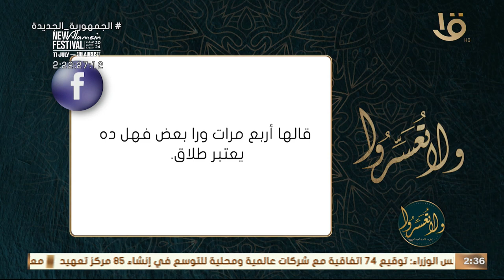"اتق الله سبحانه وتعالى في زوجتك".. د. عمرو الورداني يوجه رسالة شديدة اللهجة لأحد الأزواج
ولا تعسروا | "اتق الله سبحانه وتعالى في زوجتك".. د. عمرو الورداني يوجه رسالة شديدة اللهجة لأحد الأزواج